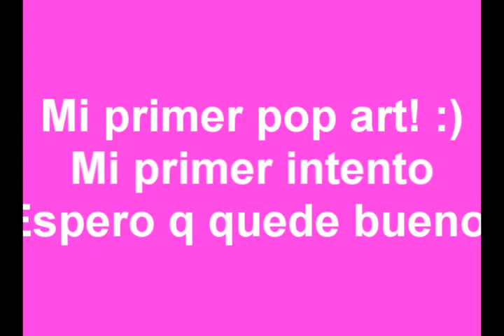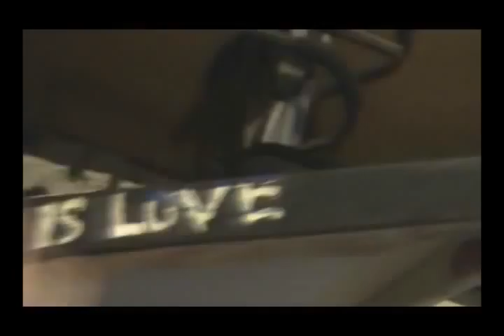DuCri Pop art painting the beatles - inspirated by Rob Lee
Mi primer intento espero mejorar... Pero ya voy agarrando la tecnica :D